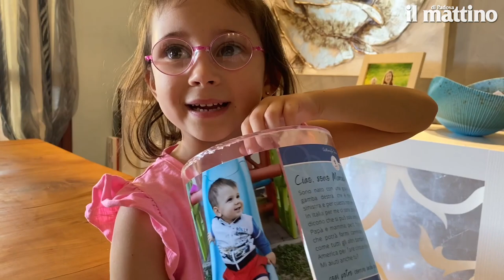Villafranca Padovana, una onlus per la gamba di Marcello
Marcello vive a Villafranca, ha un anno e mezzo e una gamba che volevano amputare. I genitori hanno trovato un professore americano che lo vuole operare per recuperare la gamba. Il costo dell'operazione è 250 mila euro e allora la famiglia ha creato una onlus per Marcello. Si chiama Gomarcygo ONLUS Il buongiorno mattino di Leandro Barsotti